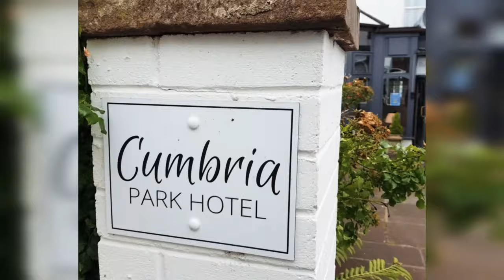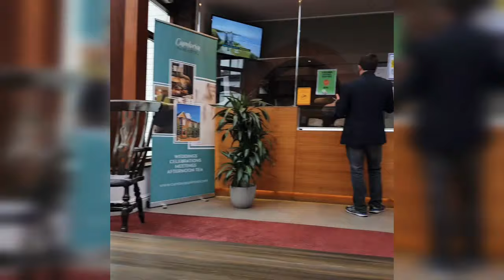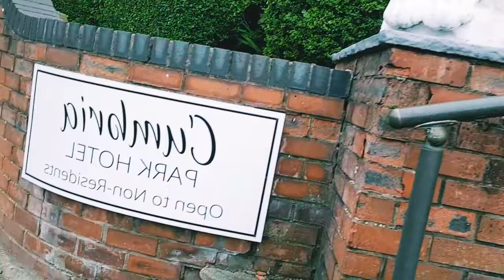The Worse Hotel Room in Carlisle UK, bed matress upside down || Coneyslifestylein uk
The Worse Hotel Room in the Carlisle UK, bed matress upside down || Coneyslifestylein uk Holiday travelvlog and food thanks for watching please subscribe like comment hit the bell all to be notified for my nrxt video part2 is coming thanks again have a nice day🥰❤🇬🇧